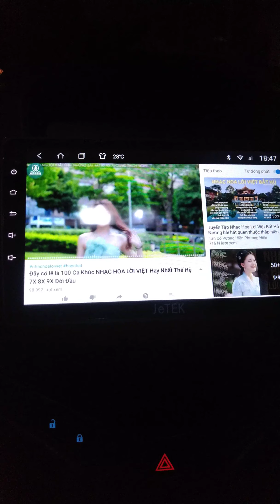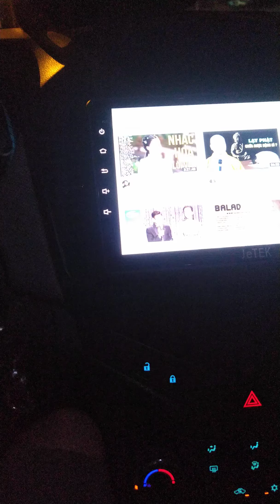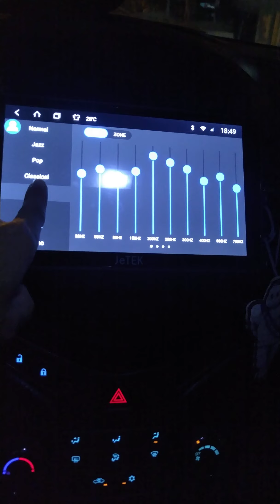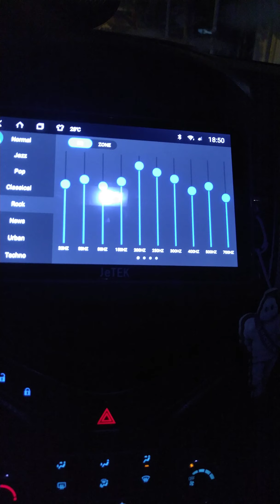Thưởng thức âm nhạc trên 1 chiếc xe đã lắp màn hình giải trí Android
📲 Hotline tư vấn đặt lịch : 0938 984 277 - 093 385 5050
📲 Hỗ trợ kỷ thuật : 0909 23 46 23